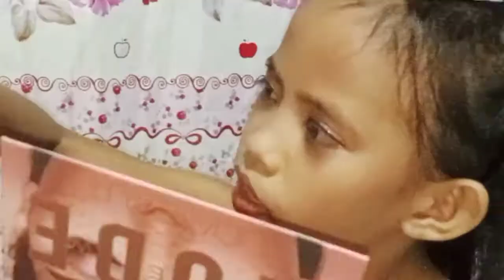MAKE UP CHALLENGE WITH MY SISTER-/PRANK-\\FRANCES NERO